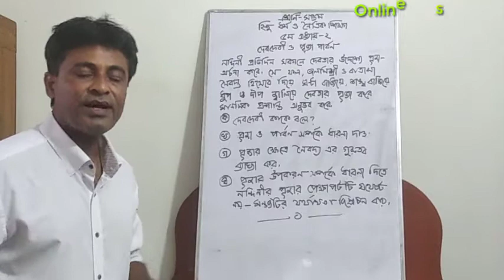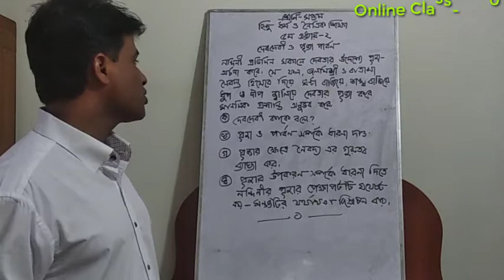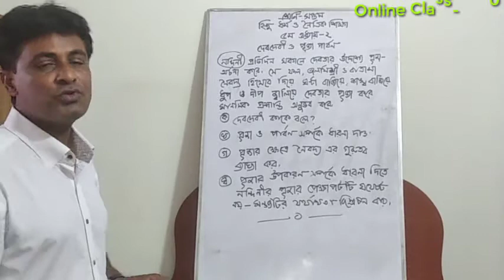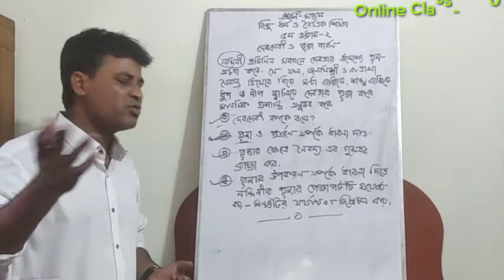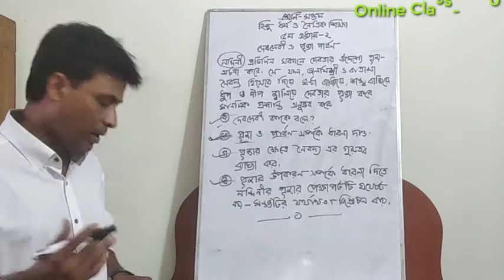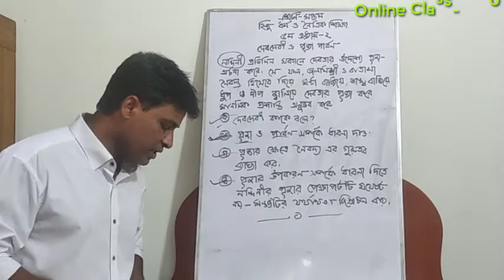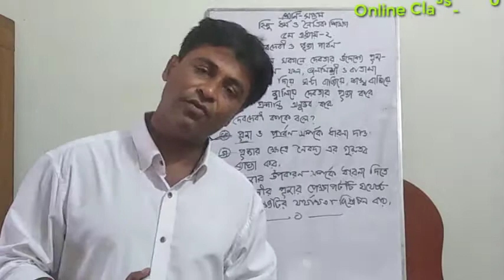সপ্তম শ্রেণি- হিন্দু ধর্ম ও নৈতিক শিক্ষা(৫ম-২)